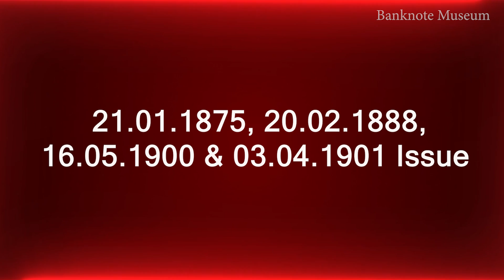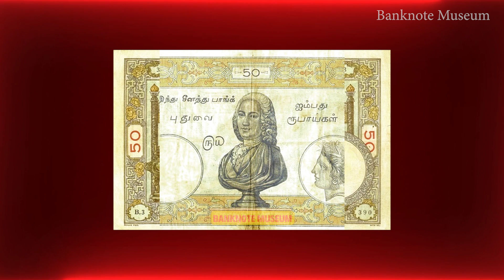फ्रेंच इंडिया रुपीज़ 1875 - 1945 | FRENCH INDIA Rupees| பிரெஞ்சு இந்திய ரூபாய் |ഫ്രഞ്ച് ഇന്ത്യൻ രൂപ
फ्रेंच इंडिया रुपीज़ 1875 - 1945
பிரெஞ்சு இந்திய ரூபாய் 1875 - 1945
ഫ്രഞ്ച് ഇന്ത്യൻ രൂപ 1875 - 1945
FRENCH INDIA Rupees 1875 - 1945

00:00 Intro
00:03 US Dollar to Indian Rupee Exchange rate
00:05  India  Flag
00:08 BANQUE DEL'INDO-CHINE Roupie/Rupee System
00:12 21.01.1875 & Without Décret Issue 10 Roupies
00:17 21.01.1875 & Without Décret Issue 50 Roupies
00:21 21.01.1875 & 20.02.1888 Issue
00:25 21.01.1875 & 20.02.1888 Issue 50 Roupies
00:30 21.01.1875, 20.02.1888 & 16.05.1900 Issue
00:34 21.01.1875, 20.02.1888 & 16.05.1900 Issue 50 Roupies
00:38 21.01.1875, 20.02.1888, 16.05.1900 & 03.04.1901 Issue
00:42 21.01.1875, 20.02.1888, 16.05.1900 & 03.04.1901 Issue 10 Roupies
00:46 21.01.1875, 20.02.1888, 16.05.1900 & 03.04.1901 Issue 50 Roupies
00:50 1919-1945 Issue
00:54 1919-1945 Issue 1 Roupies
00:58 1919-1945 Issue 5 Roupies
01:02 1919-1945 Issue                         50 Roupies